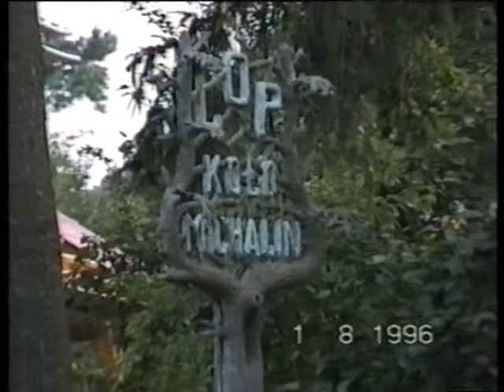Część 3/3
"Góra Lotnika" w Michalinie - 30 lipca 1996